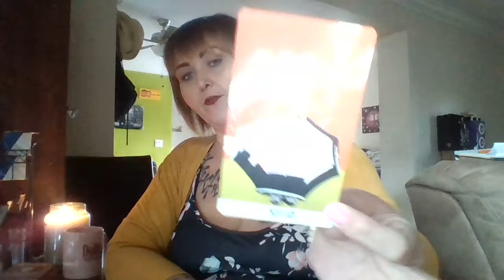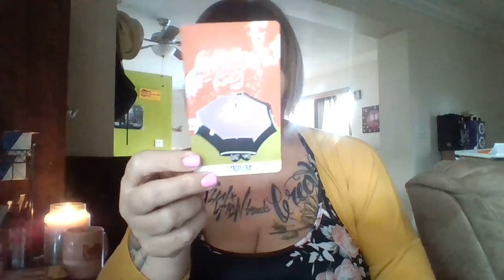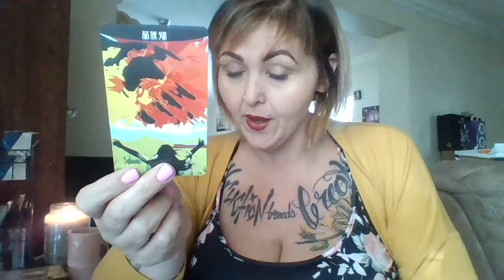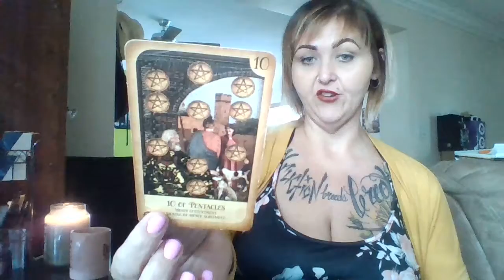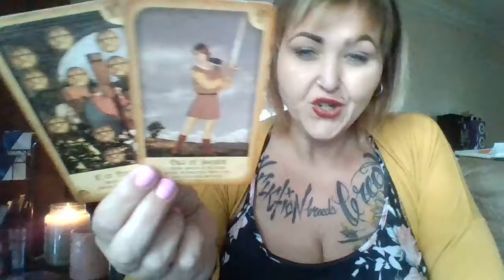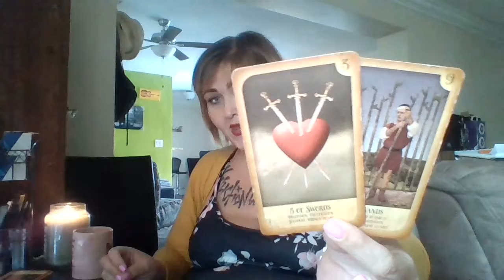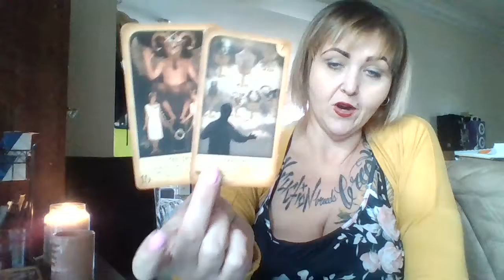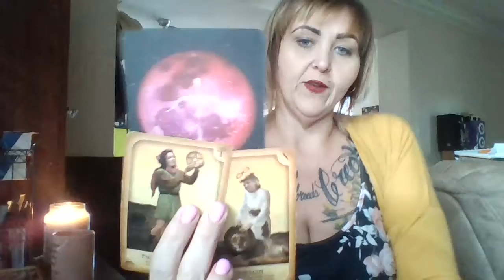Cancer~It's not your partner's decision. It's yours, but you need to be honest.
purposes only.